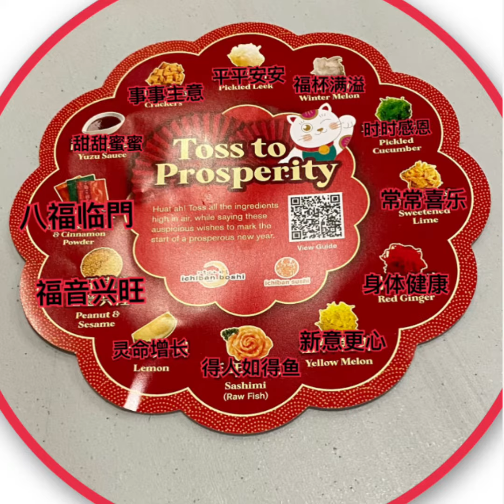2023🐰年TRBC诗班~捞鱼生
2023🐰年诗班~捞鱼生
祝福之语：
八福临門
灵命增长
福音兴旺
福杯满溢
常常喜乐
事事主意
平平安安
时时感恩
甜甜蜜蜜
身体健康
新意更心
得人如得鱼